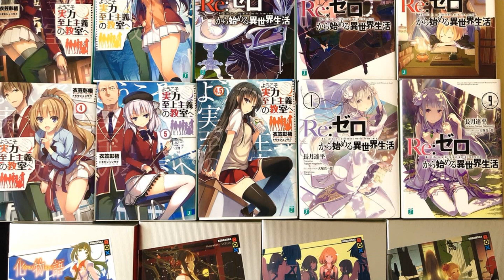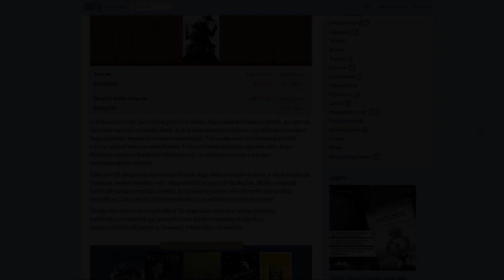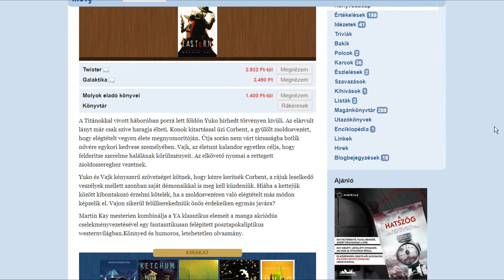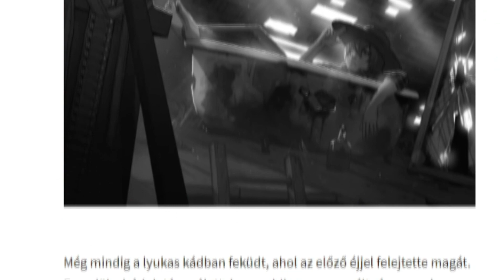Miért olvass "Eastern"-t?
Haló!

A mai rész (ismét?) rendhagyó lesz, ugyanis ma egy könyvet fogok bemutatni/ajánlani, ami nagyon kellemes meglepetésként ért engem, annak ellenére, hogy alig olvasta valaki, így pedig gondoltam kicsit promózom, ha már egyszer Martin Kay volt olyan jófej és küldött nekem egy példányt belőle.

Ja és igen külön köszönet neki! :D

Minden kedden és pénteken délután  streamelek itt youtube-on!

Vagy csatlakozhatsz a Discord szerverünkhöz is, ahol minden egyes új videóm/elinduló streamem után értesítő van, meg amúgy nagyon jó a csapat összességében, sokan aktívak, szóval nyugodtan tegyél egy próbát

Továbbá van egy MyAnimeList-es klubbunk is most már, "A Boinátor" néven!